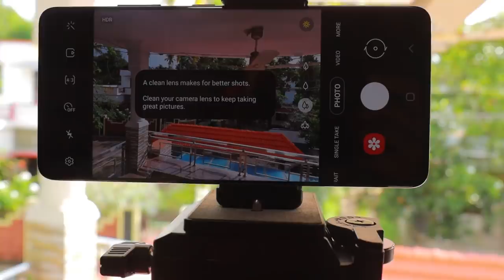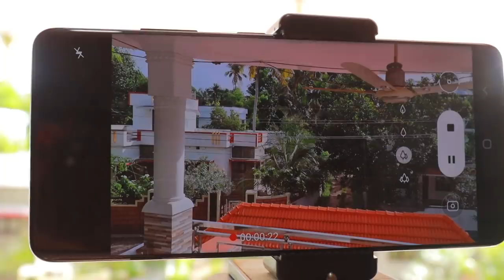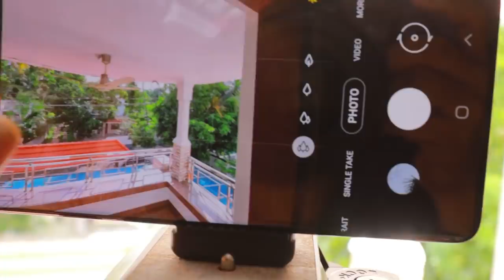1,16,999/- രൂപേടെ ഒരു M@#$% Phone 🤬| NickVlogsRigEverything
🔥 SAY HELLO TO OUR NEW GAMING CHANNEL🔥

NickVlogsRigEverything
Samsung teardown
my new samsung mobile
samsung s21 ultra unboxing
samsung s21 issue
samsung s21 heating issue